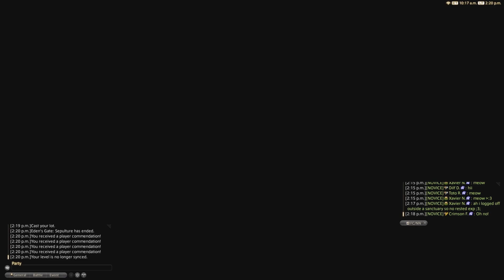Can I do it? Solo Clutch Eden's Gate Titan - Final Fantasy XIV Endwalker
did I clutch it or no? find out!